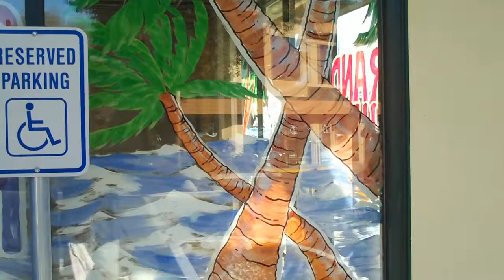Window painting by Mario Labonte victoria BC Canada part 3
A Grand Opening window painting for Vision 2000 Travel in Royal Oak plaza, Victoria BC.